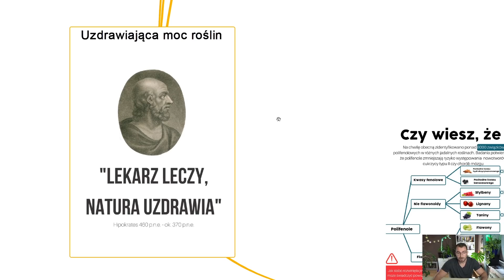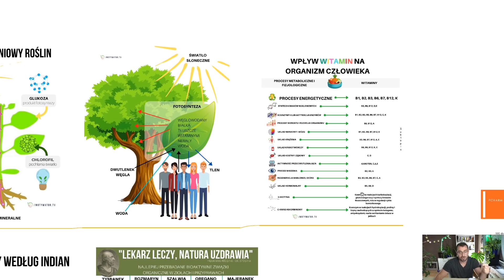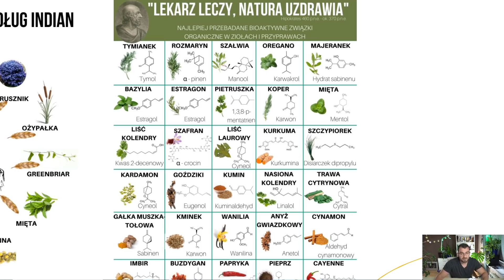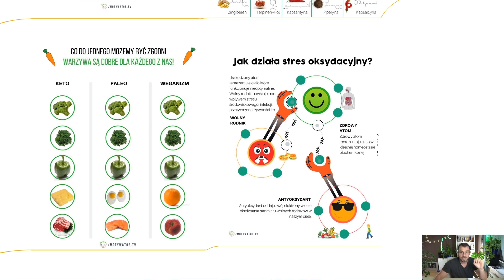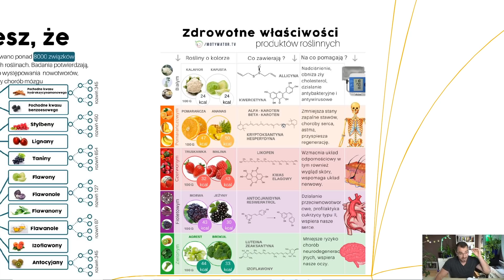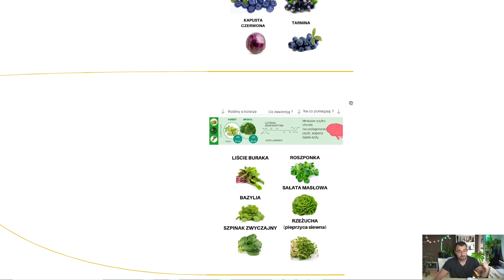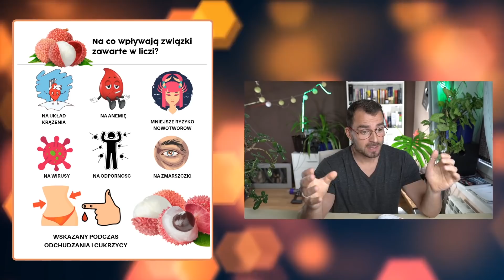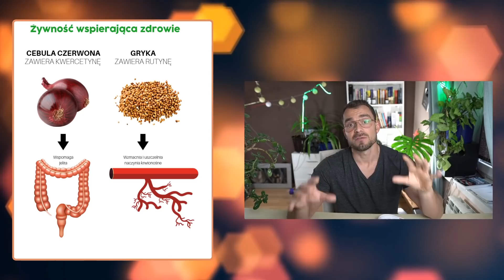🥭🌶🌿 Jedz te produkty codziennie i zobacz co się stanie z twoim ciałem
W 3 dni nauczę cię więcej na temat odżywiania i zdrowia niż przeciętna osoba uczy się w miesiąc we własnym zakresie.